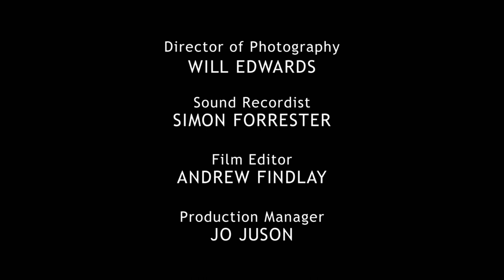Helaine Blumenfeld at Ely Cathedral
This film documents a major solo exhibition of large-scale sculptures by internationally-acclaimed artist Helaine Blumenfeld OBE, which was presented in the magnificent setting of the 900-year old Ely Cathedral, Cambridgeshire, from 13 July - 28 October 2018. Bringing together 17 bronze and marble sculptures, including six new works, the exhibition was displayed throughout the cathedral and in the surrounding grounds.

This film was directed by Rupert Edwards and filmed by Will Edwards.

The exhibition "Helaine Blumenfeld: Tree of Life" was curated by Jacquiline Creswell.

With thanks to Abby Hignell at Hignell Gallery.

This film was created with thanks to William and Judy Bollinger